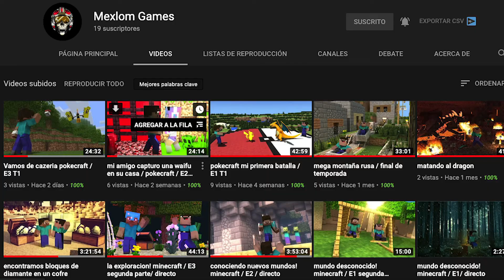pongo a prueba las gafas 5 en 1, esta es mi opinión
les dejo el link de las gafas 5 en 1 chinas